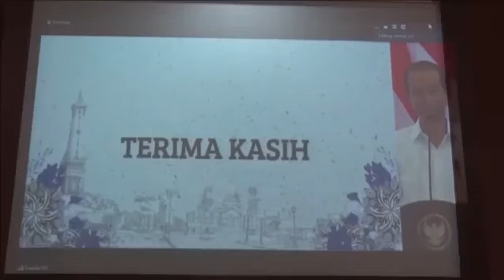Danlanud ikuti pengarahan Presiden RI tentang penanganan Covid 19 dengan Forkopimda DIY daring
Danlanud Adisutjipto ikuti pengarahan Presiden RI tentang penanganan Covid 19 dengan Forkopimda DIY secara daring

Pen Adi. Danlanud Adisutjipto ikuti pengarahan Presiden RI dari Gedung Agung DIY tentang penanganan Covid 19 dengan Forkopimda DIY secara daring, bertempat di ruang rapat mako Lanud Adisutjipto, Jumat (10/9/2021).

Dalam kesempatan tersebut Presiden RI , Joko Widodo menyampaikan beberapa arahan kepada jajaran Forkopimda DIY terkait dengan penanganan Covid 19 di wilayah DIY. Presiden menyampaikan bahwa saat ini Covid 19 masih berlangsung di hampir seluruh dunia termasuk Indonesia. Meskipun saat ini penambahan kasus harian Covid sudah menunjukkan penurunan, namun seluruh elemen harus terus bekerja keras untuk menjaga agar di semua daerah khususnya di wilayah DIY menjadi lebih kondusif diantaranya dengan mengejar target vaksinasi sebesar 70 persen pada akhir tahun 2021 dan Indonesia mencapai kekebalan komunal.

Presiden juga menyampaikan apresiasinya kepada Forkopimda dan seluruh masyarakat serta semua pihak yang telah membantu menyukseskan program vaksinasi Covid 19.

Hadir dalam kegiatan rapat diantaranya Gubernur DIY, Wakil Gubernur DIY, Kapolda DIY, Pangdam IV / Diponegoro, Danrem 072 Pamungkas, para Kepala Daerah Tingkat II, serta para Dandim dan Kapolres di wilayah DIY.